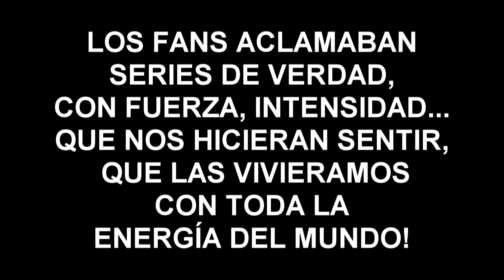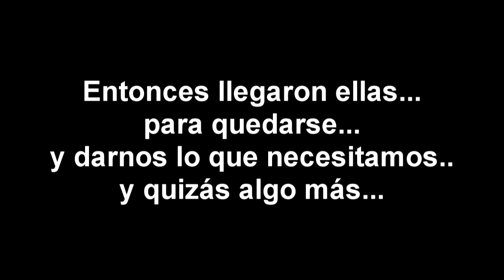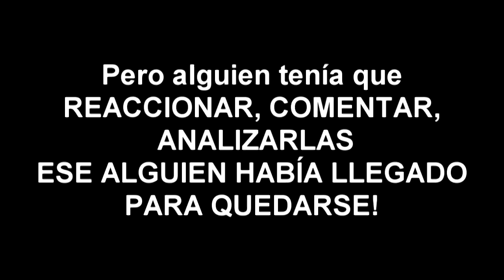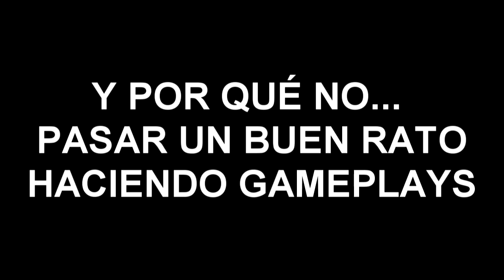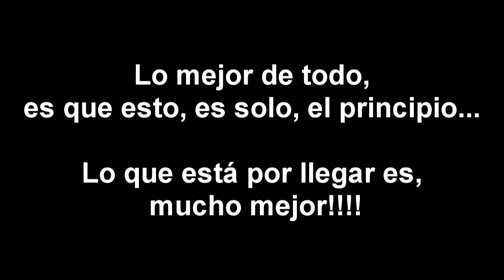HYPER HALCON TRAILER CANAL | HYPER HALCON TRAILER CANAL ÉPICO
COMPARTEEEEEEEEEE HALCÓN!

Like si reaccionaste igual.

Like si eres de COLOMBIA.
LIKE si eres de ARGENTINA
Like si eres de MÉXICO.
like si eres de ESPAÑA.
Like si eres de URUGUAY.
LIKE SI ERES DE CHILE.
LIKE SI ERES DE PERU.
LIKE SI ERES DE VENEZUELA.
LIKE SI ERES DE BRASIL.
LIKE SI ERES DE REPÚBLICA DOMINICANA.
LIKE SI ERES DE GUATEMALA.
LIKE SI ERES DE COSTA RICA.
LIKE SI ERES DE ECUADOR.
LIKE SI ERES DE EEUU.
LIKE SI ERES DE BOLIVIA.

LIKE si te gusta tHE WALKING dEAD

Comentarios:¿ cual es vuestra serie favorita?

 ¡Recomendarme más Challenge!

Fap si quieres que siga subiendo REACCIONES A VIDEOS DE twd!
Sub si es la primera vez que me ves.

Comentarios: ¿reaccionaste igual?

Suscripciones: Cada semana una video-reacción.
Subscriptions: Every week video-reaction.

¡Whats up halcones a hypear!